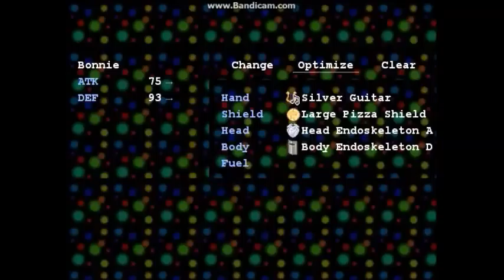Five Nights at F-Boy's part 3: Camera Killing Spree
I'm pretty sure something productive was done in this episode, right?. Something about cameras.